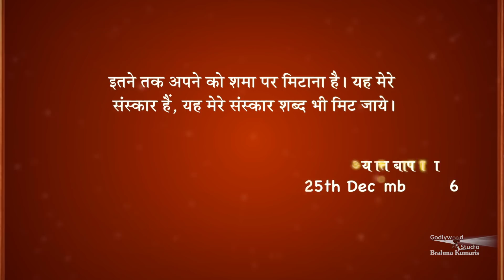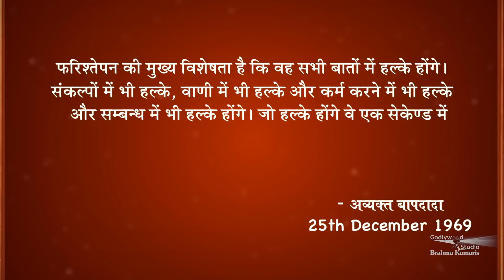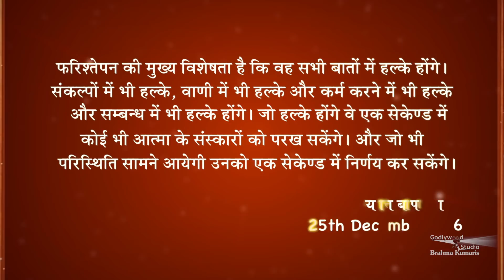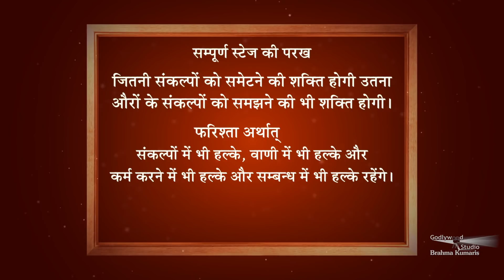Amulya Ratan | Ep 75 | Raju Bhai ,Chief Editor - Godly Versions Literature | Brahmakumaris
Synopsis: In this series, Godly Versions to the humankind has been simplified and presented in such a way that these versions can be easily adopted in one's life.

Speaker:  Rajyogi Raju - Vice Chairman - Rural Development Wing of Brahma Kumaris, Chief of Godly Versions Department has brought the Godly Versions without mutilating the actual words of Supreme Father.
Anchor: BK.Aditi Behan

Telecast on: Om Shanti Channel, Shraddha Channel, & Katyayani TV

Organizer: Brahmakumaris